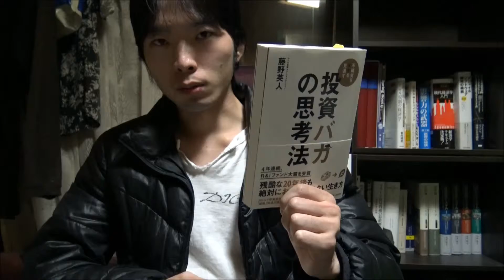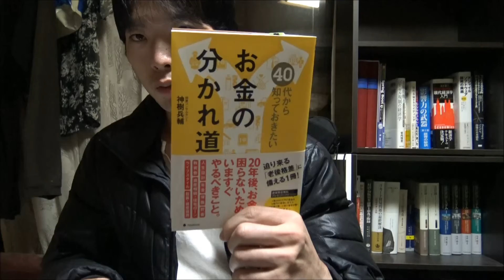これからは貯金する事はリスクでしかない！？